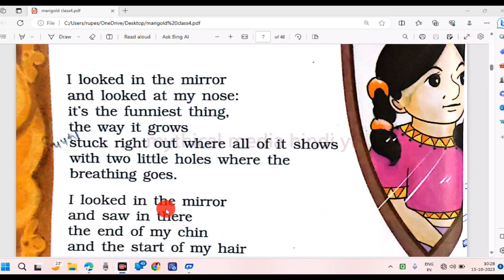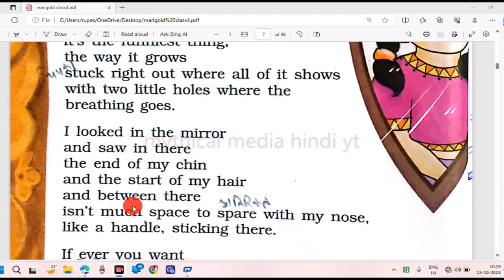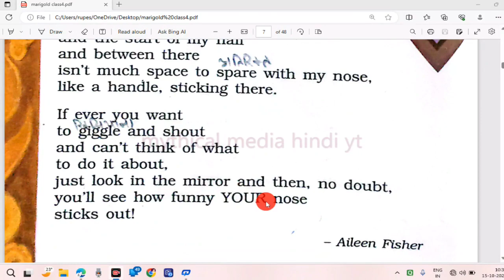Noses poem full explanation in hindi _ nose versus eyes poem explanation in hindi